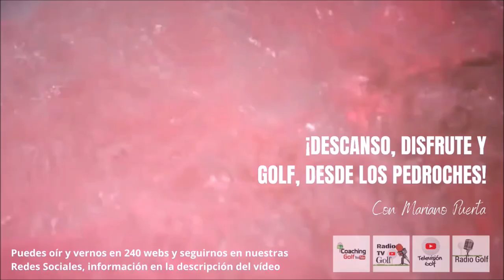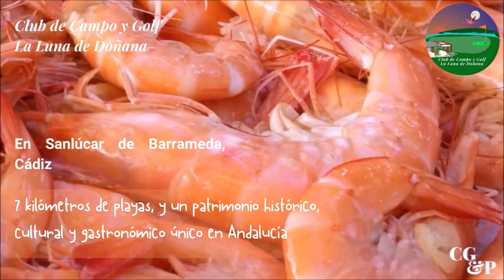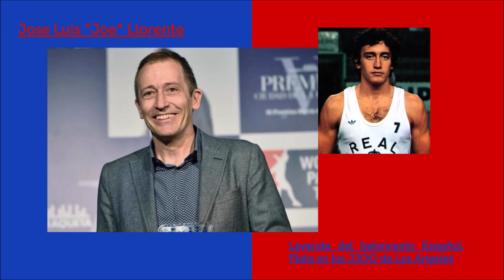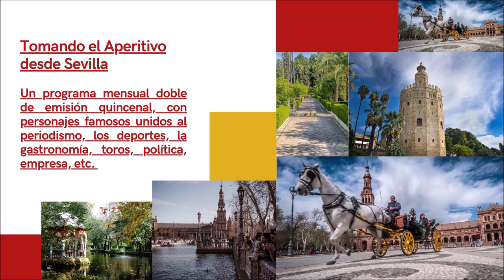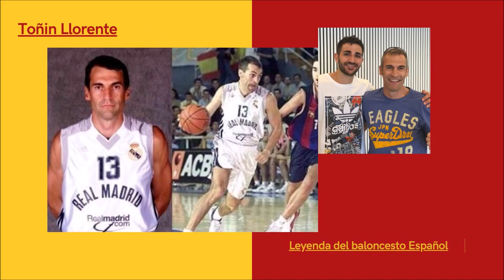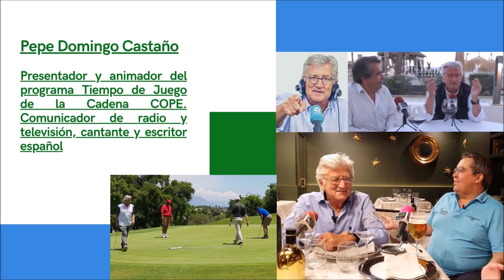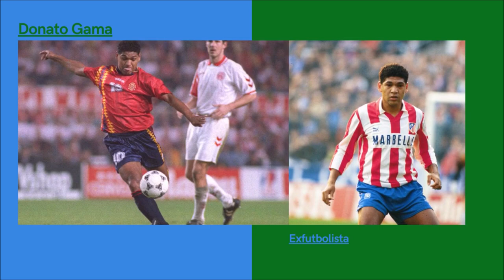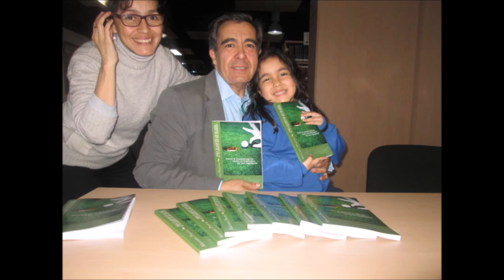32 PEPE CARCELEN SEGUNDA PARTE DESCANSO DISFRUTE Y GOLF DESDE LOS PEDROCHES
• 4 años emitiendo
🏌‍♂ Programa 32  SEGUNDA PARTE#DESCANSODISFRUTEYGOLF GRABADO DESDE LOS PEDROCHES
• PEPE CARCELEN ENTRENADOR DEL REAL MADRID, SELECCCION ESPAÑOLA, SELECCIÓN CHINA, ETC
• Amenos
• Divertidos
• Vas a pasar un buen rato